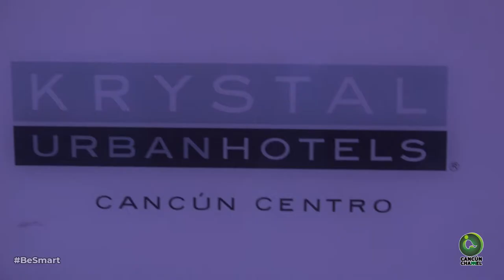TESTIMONIOS DE REPRESENTANTES DE EMPRESAS SOBRE PROGRAMA DE HOTEL KRYSTAL CANCÚN